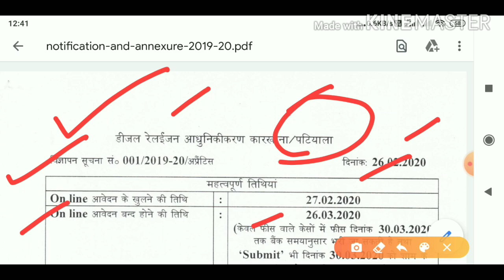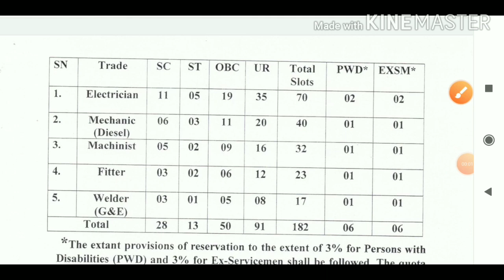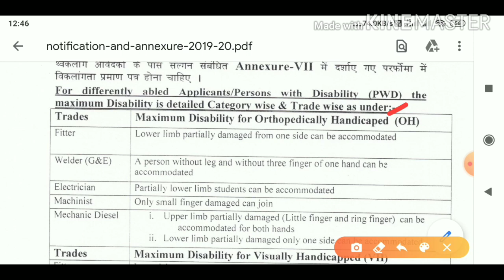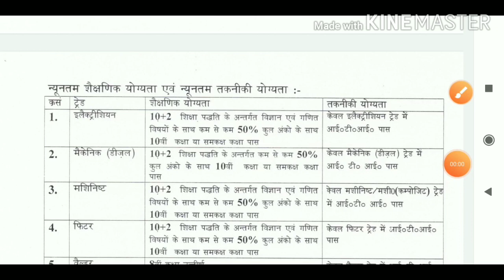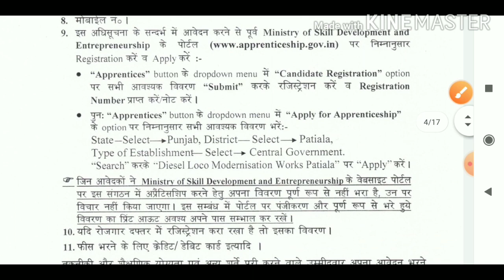Apprentice vacancy in DMW Patiala Recruitment 2020,Punjab recruitment 2020,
Hi

💐💐💐💐 NOTIFICATION LINK 💐💐💐💐

💐💐💐💐 APPLICATION FORM 💐💐💐💐

content cover